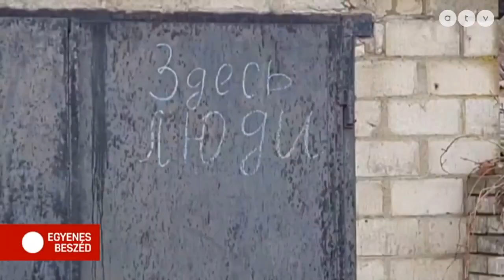Háború: Mire utalnak az orosz hadműveletek?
Az Egyenes Beszéd vendége Szenes Zoltán a Honvédség volt vezérkari főnöke, az NKE professzora.